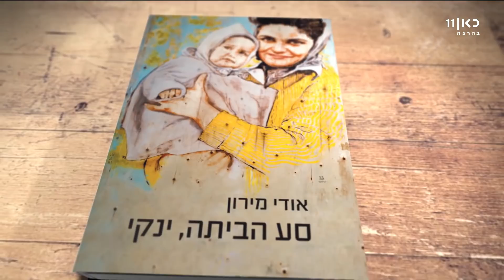אח"י דקר: מפורסמות' שבאנגליה יוצאת הצוללת לדרכה האחרונה | מבט לאחור 09.01.18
אורי לוי חוזר לארכיון רשות השידור, ומביא מדי תכנית את הסיפורים והכתבות שעשו לנו את היום, לאורך השנים – ממהדורת מבט הראשונה ועד ימינו אנו.